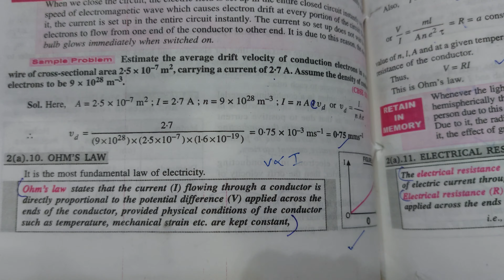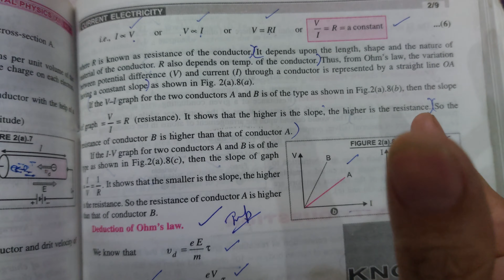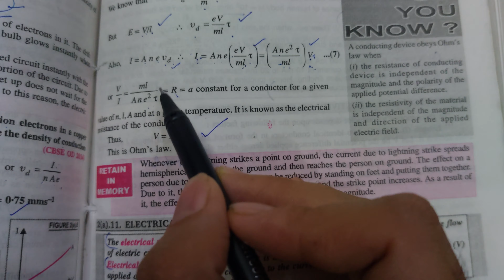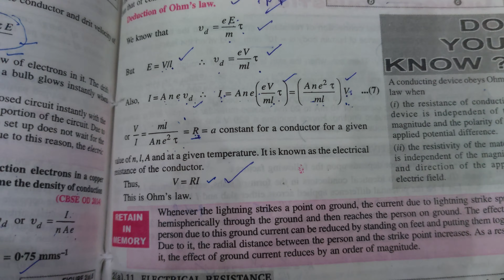LECTURE 6 OHMS LAW AND ITS DEDUCTION ELECTRIC CURRENT UNIT 2 PHYSICS CLASS 12 NON MEDICAL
OHMS LAW AND ITS DEDUCTION